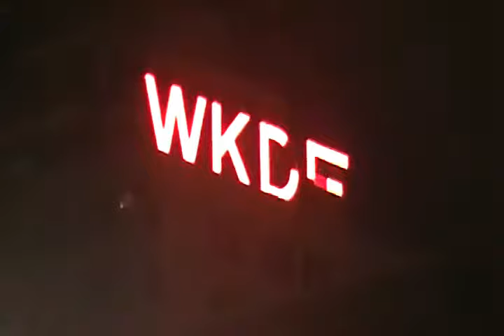Who are the founders of Nashville?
I am not a history buff I do not even know who founded my own community, maybe I would know if they had a monument like this one!

The Super Women Connection is an awesome community of ladies learning the skill set of internet marketing together.